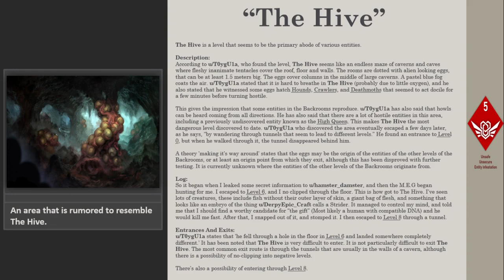Secret Levels of The Backrooms "The Hive"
"The Hive" - A Secret Level of The Backrooms

The original author of this entry is the Reddit user u/Nerdykiddo4844